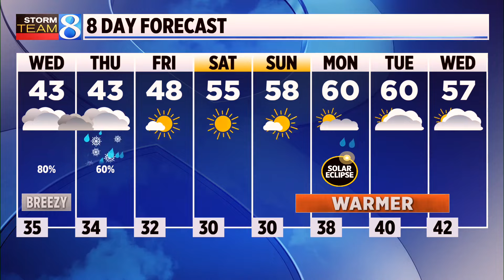MDOT: Crash on US-131 closes some southbound lanes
Lanes of southbound US-131 were blocked following a crash in Walker Tuesday evening, according to the Michigan Department of Transportation. (April 2, 2024)